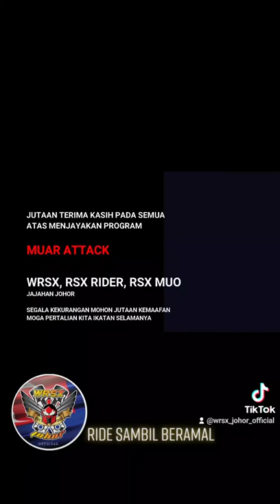ride sambil beramal WRSX JOHOR official MUAR ATTACK